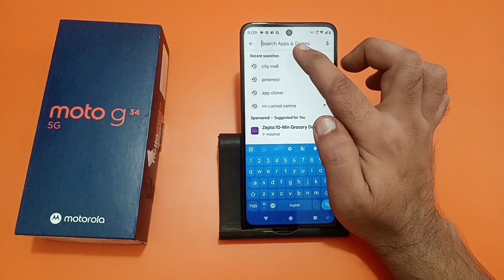how to download app on play store in Moto g34, Play Store se app download Karen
how to download app from play store in computer
how to download app play store in sd card
play store se app kaise download karen laptop mein
iphone play store se app kaise download karen